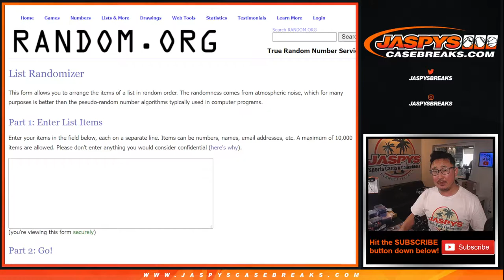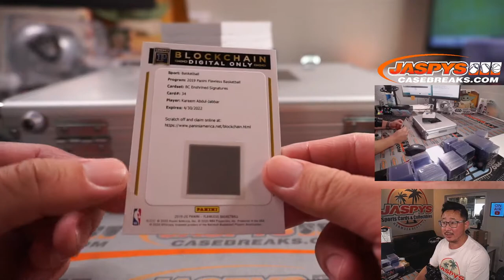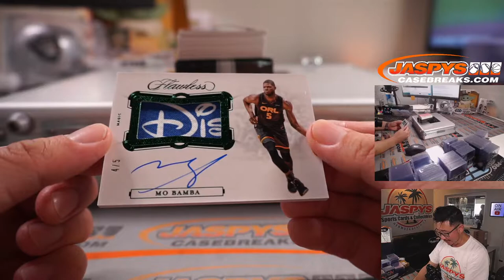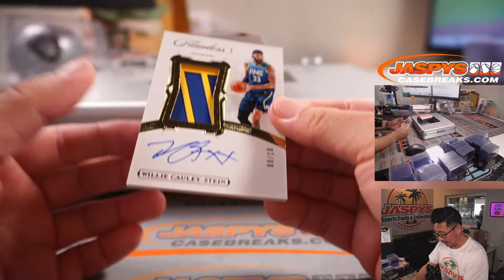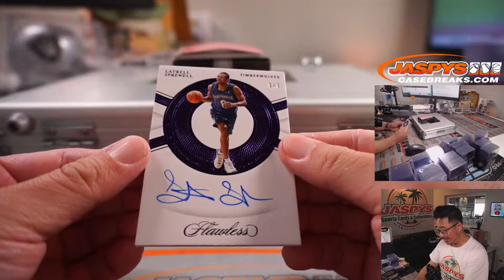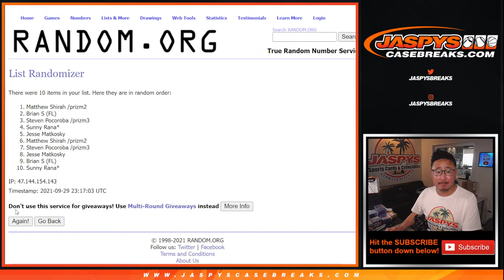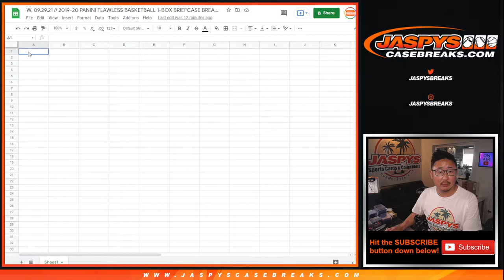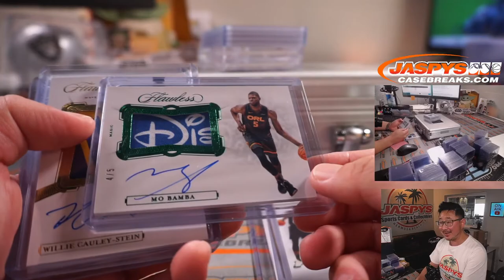W, 09.29.21 // 2019-20 PANINI FLAWLESS BASKETBALL 1-BOX BRIEFCASE BREAK #2 *2 RH EACH*